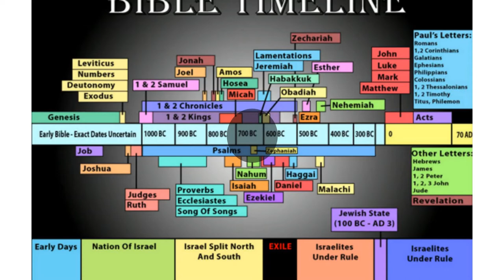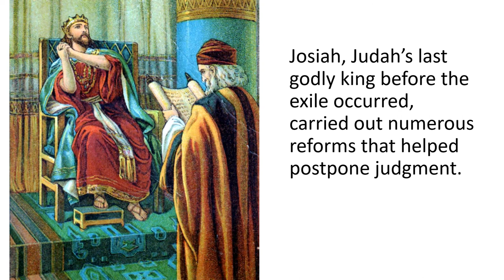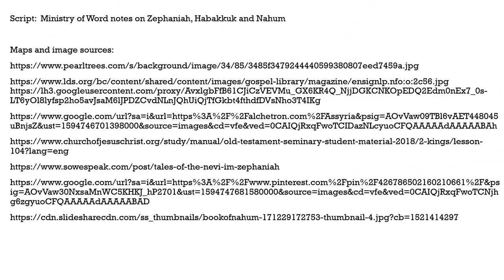Historical Background of Israel in pre-exilic period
Explanation of situation in Israel and Judah before and during the prophetical ministry of Zephaniah, Habakkuk and Nahum.